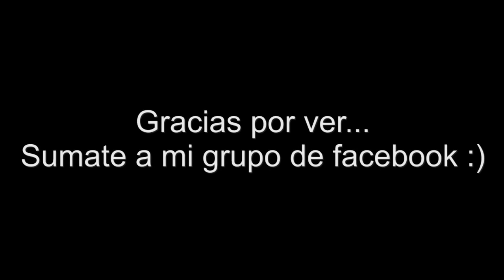Malvinas vs TopGamerZ (oficial)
No terminaron el cw.
Aclaro que uso PATALON del traje que te da 20% mas de STAMINA.